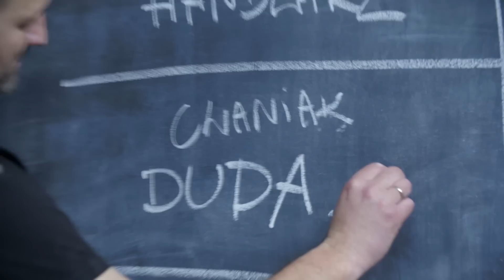Grzegorz zdobył przewagę i postanowił dopiec koledze po fachu!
Dwaj mechanicy spotkają się, by omówić zasady pojedynku - ustalą, że w ramach budżetu 50 tysięcy złotych na głowę każdy z nich podejmie się przeróbki klasycznego Mini, a żeby nie było za łatwo obaj solidarnie zrezygnują z używania doładowanych silników. Adam Klimek zorientuje się, że znalezienie odpowiedniej bazy nie będzie takie proste - po fiasku wertowania internetowych ogłoszeń spotka się z kolekcjonerem brytyjskich maluchów w poszukiwaniu wartościowych kontaktów. Grzegorz Duda zaskoczy rywala, wyciągając z odmętów swojego tajnego garażu niedoszły prezent dla żony z okazji rocznicy ślubu - auto przestało u niego niemal dekadę, a w międzyczasie zostało zalane przez powódź. Czas zaoszczędzony na szukaniu bazy mechanik z Ryglic przeznaczy na inspirujące spotkanie z Michałem, ekspertem od naprawiania Mini i autorem pionierskich modyfikacji modelu.